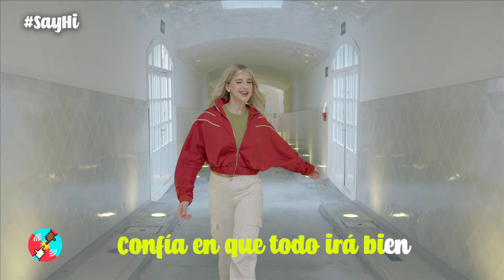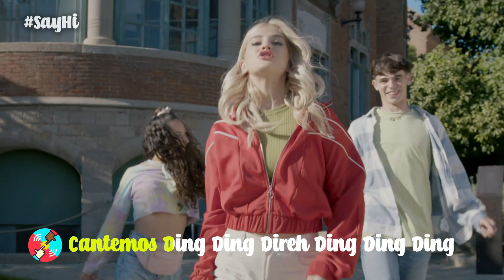SayHi | Samantha - Dinamita (Karaoke) | Campaña europea de la amistad 2021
Dinamita es el nuevo videoclip de Samatha para la campaña europea de la amistad 2021. cántala en versión karaoke. ¡No te lo pierdas en Clan!

SayHi, es la acción con la que pretendemos que todos vosotros, niños, niñas, adolescentes. familias, amigos y colegios, os unáis para lanzar todos juntos a la sociedad un mensaje único y muy claro : hay que ser amigos y frenar el bullying.

¿Y cómo lo vamos a hacer? Pues muy sencillo y, además, súper divertido. A partir de una canción, que este año se titula ‘Dinamita’, hemos realizado un videoclip con alguien que seguro conocéis y seguís, Samantha, ex participante de Operación Triunfo, con un cuerpo de baile y la colaboración de unos 30 niños de diferentes edades. La coreografía está creada en nuestro país por Vicky Gómez, de Operación Triunfo, que va a ser vuestra profe de baile y la encargada de que os aprendáis la coreografía completa.
El estreno del videoclip marca el inicio de campaña pero tenéis que empezar ya mismo. Así que decídselo a todo el mundo, vuestra familia, vuestros amigos, vuestros profesores y empezad vuestro propio reto.

Y recordad esta fecha: 19 de Noviembre a las 12:00 P.M., ese es el día en que todos vosotros en los directos de redes sociales con los hastags identificativos SayHi y clan_tve, bailareis todos juntos contra el bullying y por la amistad universal.